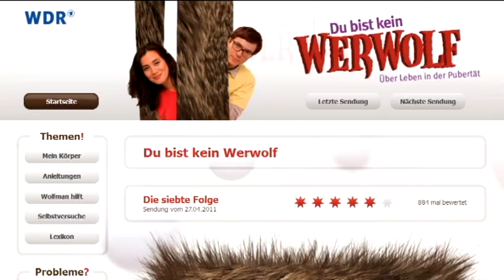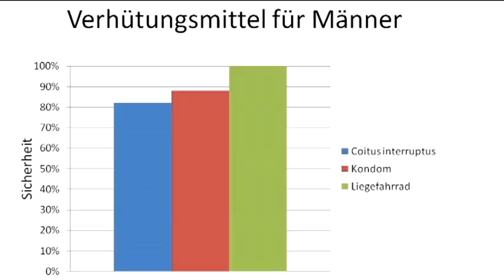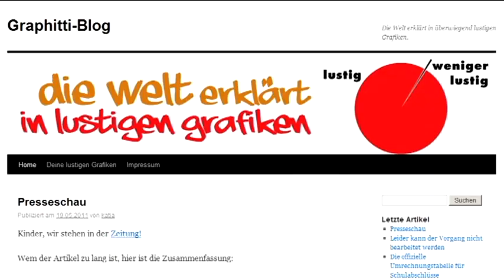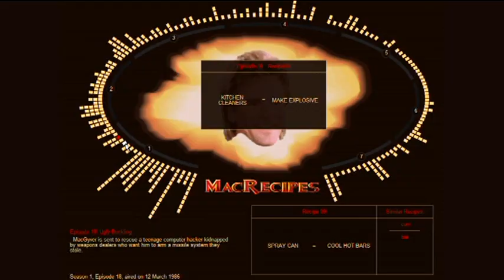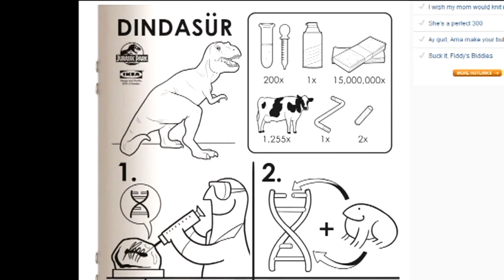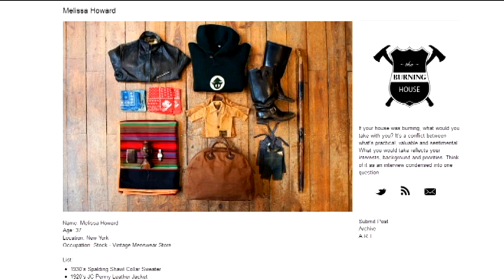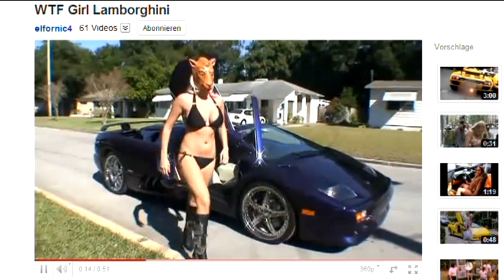Kino-Antrag und Eierbecher-Gabel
Nachfolgend die Links zu allen in der heutigen Show erwähnten Webseiten:

Folge 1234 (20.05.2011): Frauentausch bei Ehrensenf. Heute an der Seite von Friedemann: Christine Henning, YouTube-Star.

12) 'What I made' - Bastel-Blog mit gezeichneten Anleitungen (z.B. für die Eierbecher-Gabel)

13) The Burning House - Fotos von Gegenständen, die Menschen aus ihrem brennenden Haus retten würden